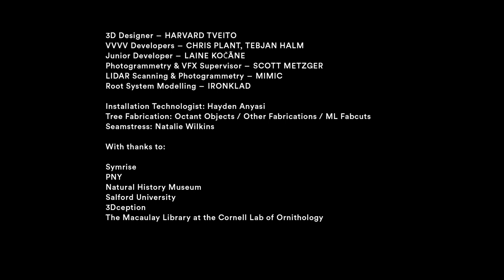Treehugger Trailer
The first chapter of Treehugger: Wawona is centred on nature's cathedral, the giant Sequoia from the famous Sequoia National Park (California, USA). Wawona is the (local Native American) Miwok’s word for ‘hoot of an owl’, imitating the sound of the Northern Spotted Owl - believed to be the tree’s spiritual guardian.

Participants are invited to don a VR headset, place their heads into the tree’s knot and be transported into the Sequoia’s secret inner world. The longer you hug the tree, the deeper you drift into ‘treetime’: a hidden dimension that lies just beyond the limit of our senses. Audiences embark on a journey of abstract visualisation, following a single drop of water as it traverses from root to canopy in these enormous living structures.

Treehugger is currently showing at the Southbank Centre, London for opening times please click on the following

Credits:
Concept by: Marshmallow Laser Feast
Direction: Barney Steel, Ersin Han Ersin, Robin McNicholas
Collaborating Artist: Natan Sinigaglia
Executive Producer: Eleanor (Nell) Whitley
Senior Producer: Mike Jones
Senior Producer (US): Armand Weeresinghe
Production Manager: Mark Geary
Production Support: Cordelia MacDonald
Binaural Sound Designer / Sonic Artist / Audio Capture: Mileece I’Anson
Spatialisation Audio System Designer: Antoine Bertin
3D Designer: Harvard Tveito
VVVV Developers: Chris Plant, Tebjan Halm
Junior Developer: Laine Kočãne
Photogrammetry & VFX Supervisor: Scott Metzger
LIDAR Scanning & Photogrammetry: Mimic
Root System Modelling: Ironklad
Installation Technologist: Hayden Anyasi
Tree Fabrication: Octant Objects / Other Fabrications / ML Fabcuts

With thanks to:
Salford University
PNY
3Dception
The Macaulay Library at the Cornell Lab of Ornithology, Ithaca, New York

Treehugger is commissioned by Cinekid Foundation, STRP, Southbank Centre and Migrations.